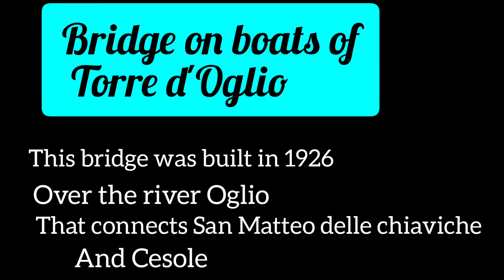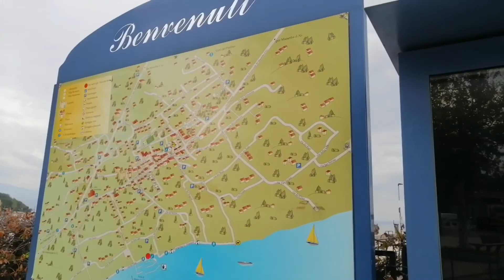Moniga del Garda vlog | Italy 🇮🇹 | Travelogy by Sasi | Travel with me | Travlog